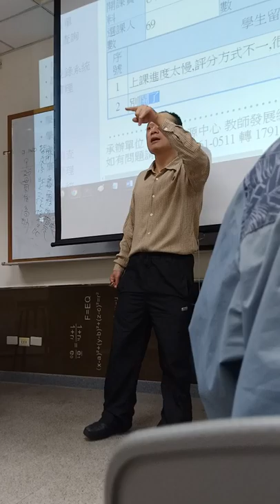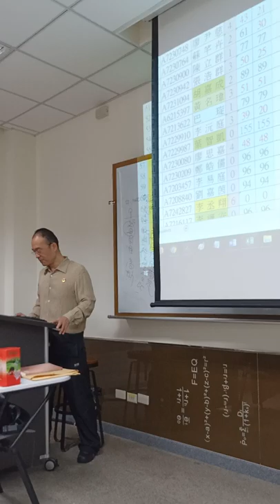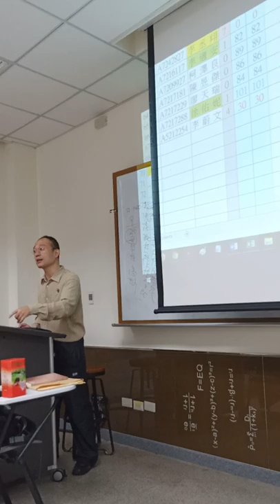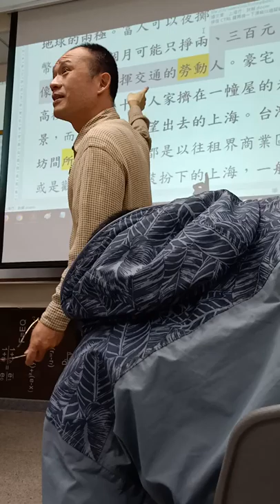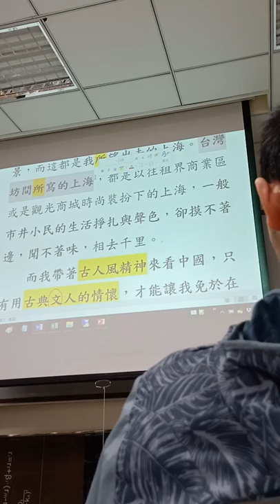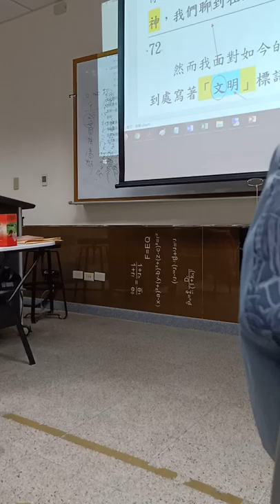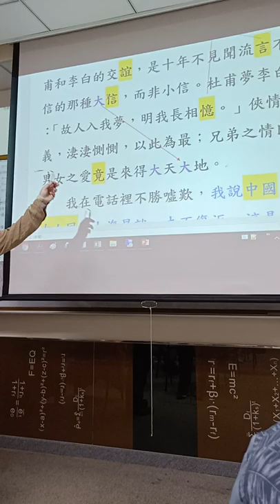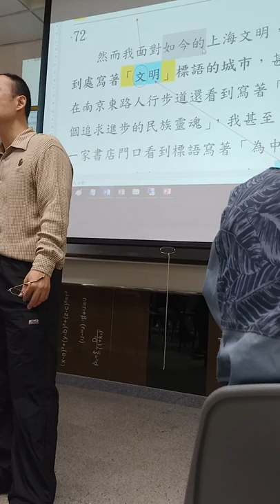大一國文CA14(26)上課實境秀20181204第2節：鍾文音〈上海行〉~兄弟之情比男女之愛竟是來得大天大地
0:00記得點名表上姓名標上綠色色塊者要主動找我課後輔導8:55
我的課是混不過去的；35:10平常好說好混，考試定不放水。不能死背一堆答案來交卷，就能過分過關25:10
0:45各班成績述評
1:25上課印象分數給分方式與標準6:20 10:25 12:33 14:00 35:00
1:50以後每次點名前要再囉嗦一次了。3:54今年仍有學生反應平時上課評分方式不公平。上課印象分數必然是主觀的，12:33但全憑自我印象與良心，非個人好惡（6:30我還有阿彌陀佛在審察我呢！），所以僅佔學期成績15%，且仍有補救方式，也請隨時反應，何苦老放冷箭，暗地牢騷。
2:55期中教學意見調查
3:30進度快慢問題
7:30天堂在哪裡，地獄又在哪裡
15:41該做什麼就做什麼，不要「大家都」
16:15 不守本分
祖國，一個學姊的故事。詳一起讀懂實境秀。18:02自己考試連十分都拿不到，自己學生的本分沒做好，去管人家盡不盡本分、愛不愛臺灣。
17:17如何想得清楚和正確：歧義
18:50字詞聯想的能力
白話文賞析的方法要領與技巧
19:28過急推廣的謬誤
19:45要打工的同學自己要能分配時間
大學不一定要在課堂上學習。只要把該學的學到學好，就可以過關畢業

28:45親愛的E：
20:54 21:28新月已在增肥增色中，月牙成了三分之一的明月，如一只搖籃床；20:40 43:50顏色從銀白轉成鵝黃黃，懸在城市的天際線上端，微笑著。
你今晚來電，說來真奇妙，台北和上海就這樣通了。我真心喜歡聽台灣人說話的腔調，特別來上海後。當然你的聲音好聽，我只能盼錄下來當催眠曲呢。男生說話腔調若不合我意，很難一開始入我心。
21:09我向你提及這裡生活的落差，有如地球的兩極。富人可以夜擲好幾千人民幣，窮人一個月可能只掙兩、三百元，像在淮海路指揮交通的勞動人。豪宅、高樓之外是幾十戶人家擠在一幢屋的光景，21:09 24:40 25:40而這都是我所望出去的上海。28:20台灣坊間所寫的上海，都是以往租界商業區或是觀光商城時尚裝扮下的上海，31:20一般市井小民的生活掙扎與聲色，32:29卻摸不著邊，聞不著味，相去千里。36:30
而我帶著古人風精神來看中國，只有用古典文人的情懷，44:54【找對主詞-九陽神功第8招】才能讓我免於在中國面對這波強大的洪流中被淹沒。就像我先前和鄭在東聊天時提到的古典精神，我們聊到在此讀中國詩詞的感動。
72
38:00然而我面對如今的上海文明，42:07 46:50一座到處寫著「文明」標語的城市，【47:50七星大法：心理、精神、情操vs生理、身體、物質】甚至我在南京東路人行步道還看到寫著「做一個追求進步的民族靈魂」，我甚至曾經在一家書店門口看到標語寫著「為中華民族的崛起而讀書」。天啊，這真是八股。讀書還要扣上中華民族的崛起，靈魂還要為民族的進步而追求？不過我喜歡有一家銀行的廣告詞寫著「信任換真情」，這讓銀行多了民生之外的感情牽動。
39:00 42:40信任和真情，我們常提的字眼，39:40杜甫和李白的交誼，39:11是十年不見聞流言不信的那種大信，而非小信。【斷句-九陽神功第1招40:05】41:27杜甫夢李白：「故人入我夢，明我長相憶。」俠情俠義，淒淒惻惻，以此為最；兄弟之情比男女之愛竟是來得大天大地。

21:35對個人有啟發、對人類有啟示就要注意了！31:20
23:40太激動脫口而出了、生活化（生活話）
25:06 Slido 匿名留言
24:50學會「所以」，人生就大不同
25:40 所，所有權的強調用法，副詞性；沒有強調的意思就不要亂用「所」字
強調動詞的主詞是誰。動詞的主體性。
31:30金玉其外，敗絮其中
31:45科學語言vs文學語言
32:29七星大法：不要死在一點上，永遠注意對立面
作者故意用爛句子（拙劣的筆調）展現拙朴的一面
33:10五官的會通（七星大法）
33:40為什麼要「修辭」？修辭是為了「立其『誠』」！

39:40標準的標準→看在哪裡標準！
40:30曾子殺人
43:30 We are family 真的是 family嗎？
44:10 舊（舅）=故=古
48:40賴清德院長金流透明洗錢防制的廣告：文明國家